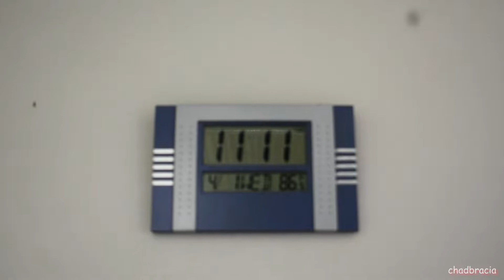TINOLA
PANO MALIBANG SA BAHAY?